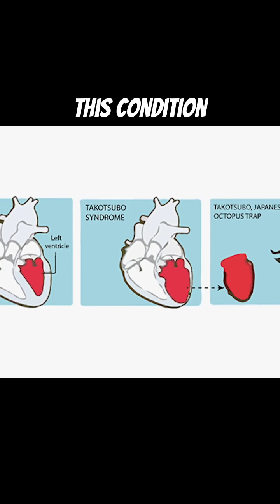Stress Can Kill ! - The Broken Heart Syndrome 🫀neuroscience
Ever heard of Takotsubo Cardiomyopathy? Also known as Broken Heart Syndrome, it's a real medical condition where intense emotional stress—like heartbreak or grief—can literally stun your heart.
The left ventricle balloons into a shape resembling a Japanese octopus trap (a “takotsubo”) and mimics a heart attack.
In just 60 seconds, learn how stress, adrenaline, and emotion collide to cause this dramatic but reversible condition.
Don't miss this powerful heart-brain connection.